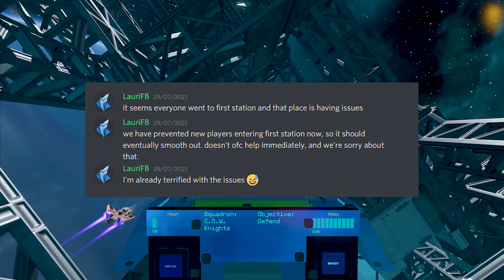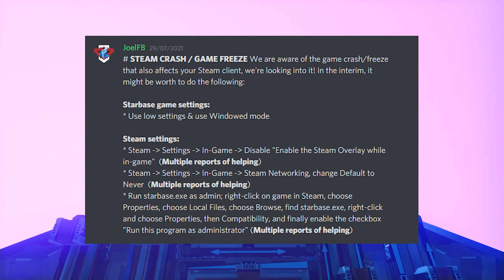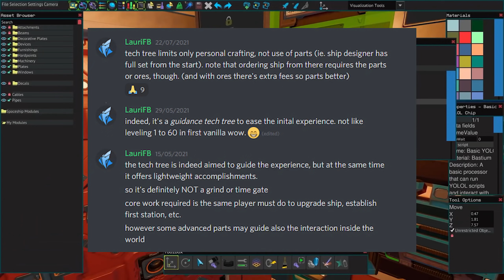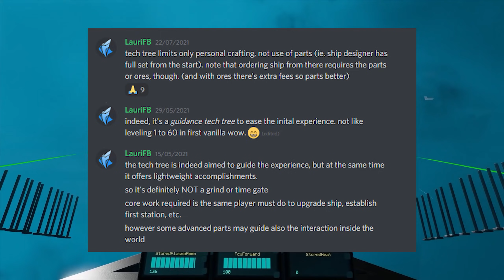Starbase Progress Week 30 - Launch Bugs, Mini Tutorial, The Tech Grind + Much More! [2021]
Starbase developers Frozenbyte release weekly progress reports via their forum (link below), I condense it down to a quick video so it's easily accessible, I add interesting quotes from Frozenbyte CEO Lauri and feature community videos.

You can JOIN the conversation on Starbase over on my Discord

If you want to check out the original forum post from Frozenbyte it's